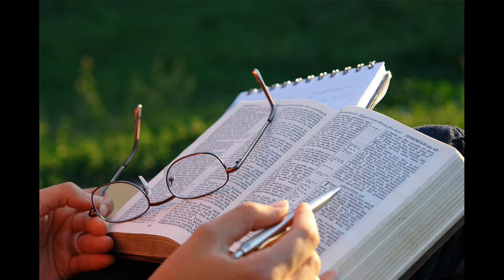Eclesiástico 10 (Los Gobernantes/El orgullo/El verdadero honor)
Un gobernante sabio instruye a su pueblo; el gobierno del prudente es ordenado. Según el gobernante, así son sus ministros; según el jefe de la ciudad, así son sus habitantes. Un rey licencioso arruina a una ciudad; si los gobernantes son sensatos, la ciudad crece. En manos de Yah está el gobierno del mundo; a su tiempo le da el jefe que le hace falta. En manos de Yah está el gobierno de todos los hombres, y él da su propia autoridad al gobernante...